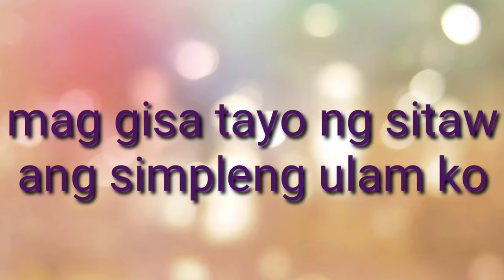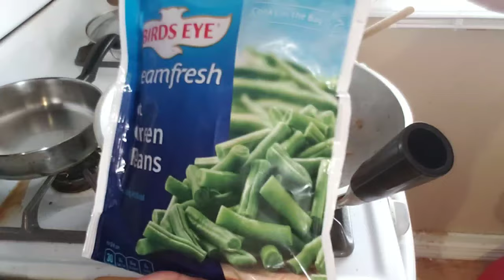string beans ginisa with pork